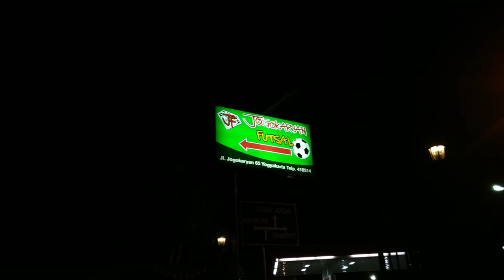Fun Futsal With Kensuke Takahashi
Main Futsal dadakan sebelum seri Jogja PFL 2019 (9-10 Maret 2019), bareng sebagian pelatih - pelatih yang ada di grup B, seperti :
- Sayan (Bara)
- Ade Lesmana (Cosmo)
- Wahyu Kocoy (GIGA FC)
- Chate (GIGA FC)
- Eko Prabowo (Cosmo)
- Dedi Ahadiat (Bara)
- Agus Salam (Cosmo)

Bersama Coach Kensuke, Agil, dan Coach Andri Irawan.

Lumayan lah bisa kumpul :D